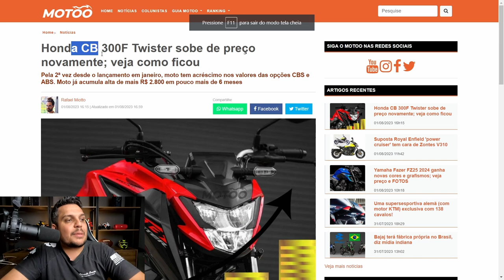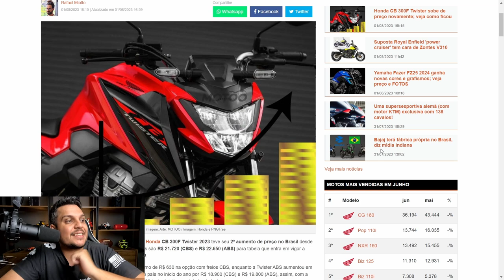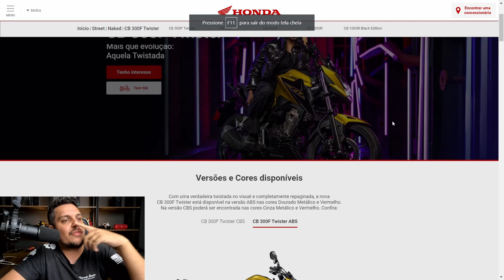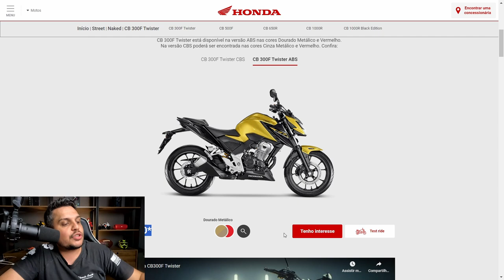✅HONDA Sobe o PREÇO da CB300F TWISTER 2023 Pela Segunda Vez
Haya Creations
Film Maker

Endereçõ: Rua Marquês do Herval, 95 - Centro
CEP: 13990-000